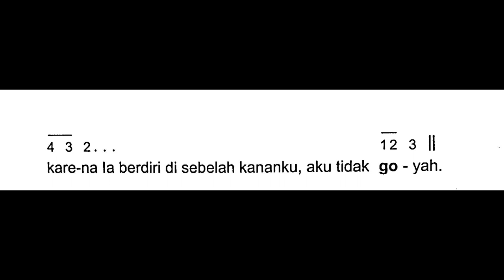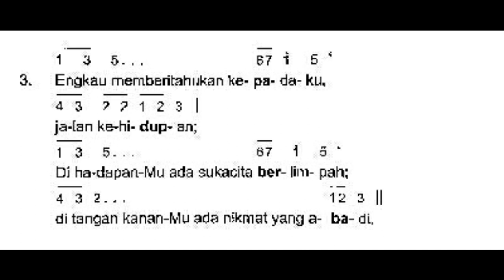[Edisi Baru - Malam Paskah] Sabtu, 8 April 2023 - SESUDAH BACAAN KEDUA - Mazmur Tanggapan - Tahun A